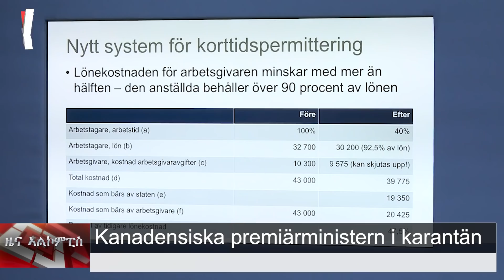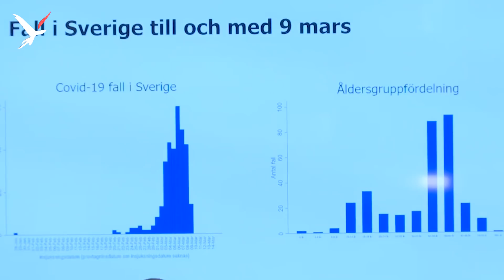Swedish News in tigrigna -ዜና ሽወደን ብትግርኛ 16 መጋቢት 2020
ገለ ካብ ናይ ሎሚ ኣርእስታት ዜና፡

1. መንግስቲ ንግዳዉን ናይ ስራሕ ትካላትን ንምሕጋዝ ዉጥን ከምዘሎዎ ሓቢሩ።
2. ብሰንኪ ተፈጢሩ ዘሎ ተላባዒ ሕማም ሽወደን ንሕጂ ዶባታ ከምዘይተዓጹ መንግስቲ
         ኣዊጁ።
መደባትና ብሰፊሕ ንምክትታልን ከምኡ እዉን፣ ብዛዕባ ኩነታት ሽወደን ብትግርኛ ንምርካብ ኣብ መርበብ ሓበሬታና ተወከሱ።